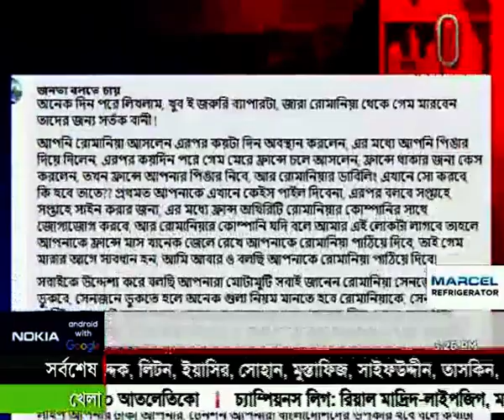রানি দ্বিতীয় এলিজাবেথের শেষকৃত্যে আমন্ত্রণ পায়নি রাশিয়া, মিয়ানমার ও বেলারুশ || International News